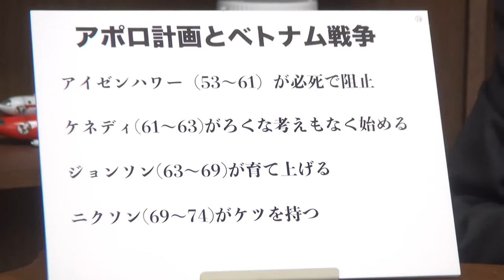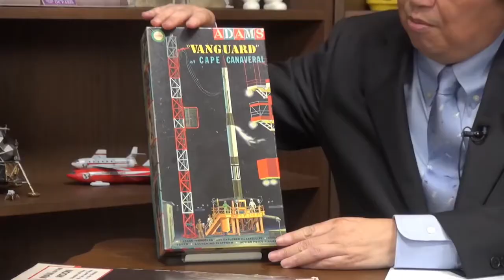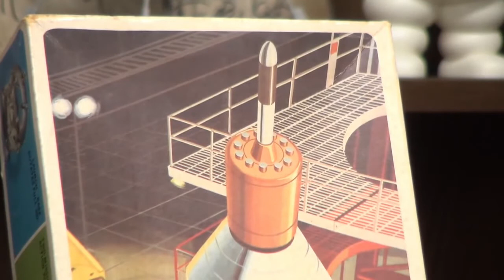「スプートニク・ショック」に対する、アメリカのすったもんだが爆笑。アポロ計画までのすったもんだがヤバい・・・。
岡田 斗司夫（おかだ としお　1958年〈昭和33年〉7月1日 - ）
日本のプロデューサー、評論家、文筆家、実業家、企画者、講演者。株式会社オタキング代表取締役、株式会社クラウドシティ代表取締役、FREEex設立者、株式会社ガイナックス元代表取締役社長（初代）、東京大学教養学部元非常勤講師、大阪芸術大学芸術学部キャラクター造形学科元客員教授。 大阪府大阪市住吉区出身。離婚歴あり、独身　通称、オタキング。

☆オタキング・としおちゃんねる☆　からのおすすめ動画